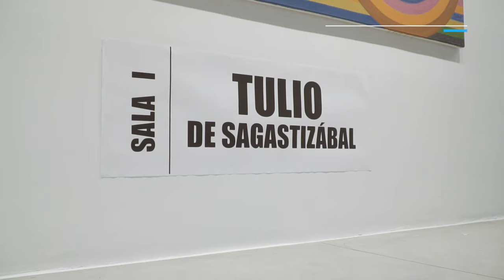Gallery Night | Fundación OSDE